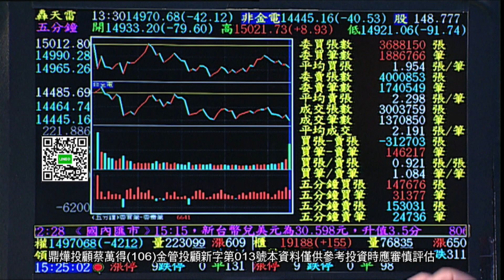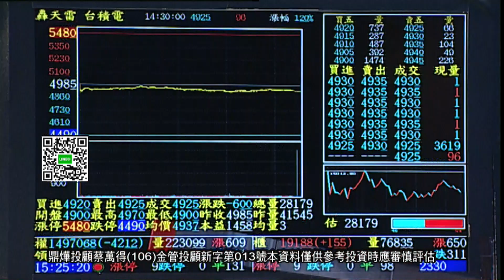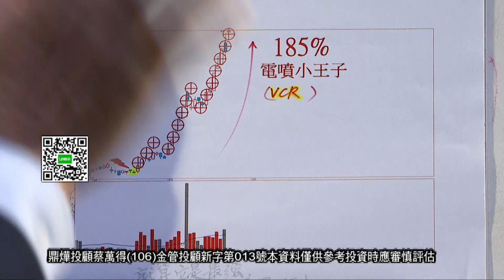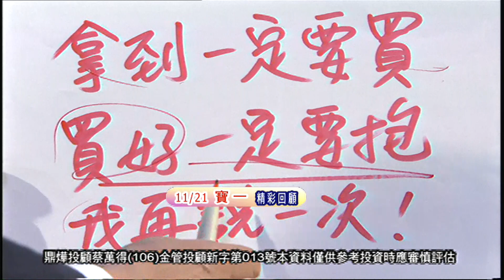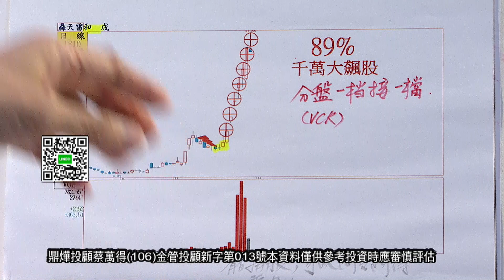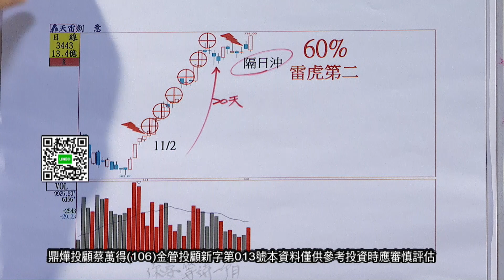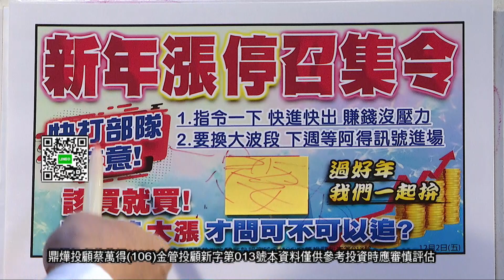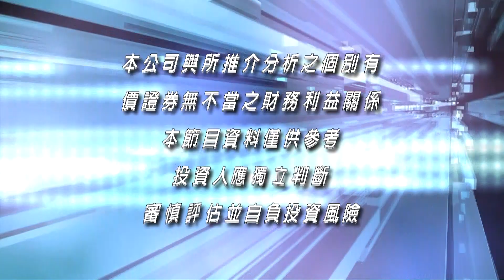20221202股市萬得富 蔡萬得分析師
《股市萬得富》 每週一至週日5:00PM全球財經台Youtube直播首播
週一至週日01:30AM重播
週六、日12:30 PM重播